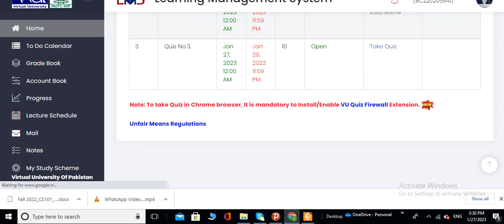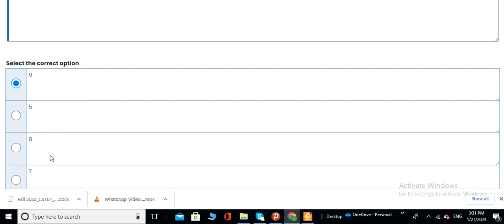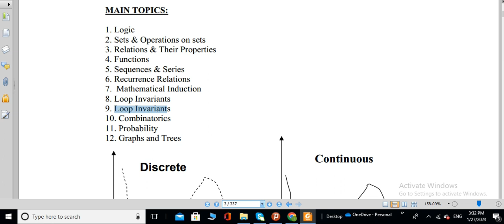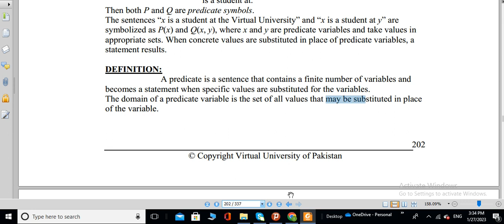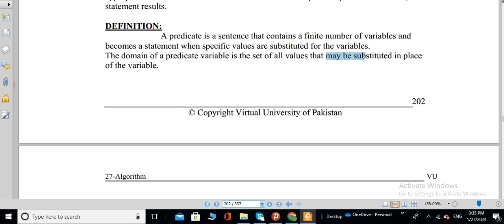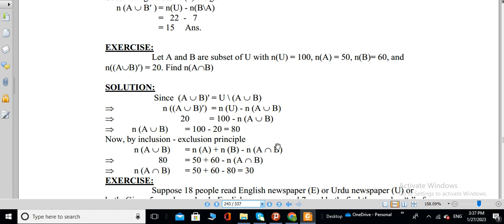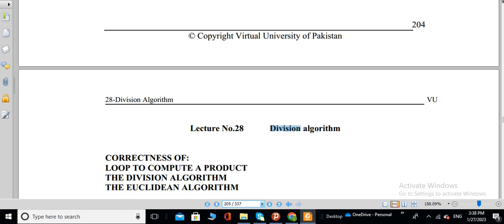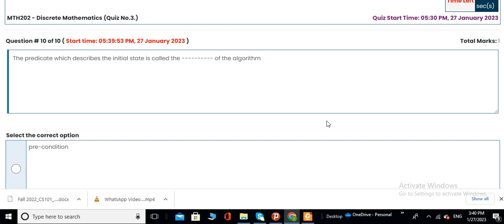mth 202 quiz 3 solution fall 2022|mth202 quiz 3 solution fall 2022